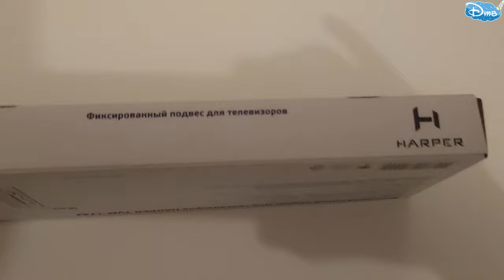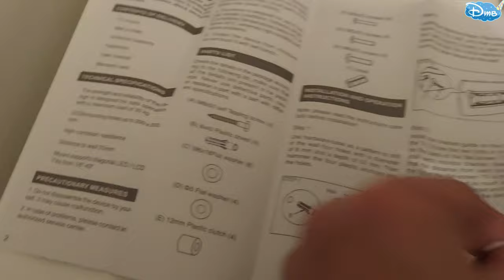Harper tvm-1742 black кронштейн для ТВ | 16"-43" | САМЫЙ ДЕШЕВЫЙ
Супер обзор дешевого кронштейна для телевизора, покажем как повесить телевизор на кронштейн к стене.  Из чего состоит кронштейн, а также , где покупали. Цена всего 500 рублей.
Купить с доставкой по России бесплатной можно по ссылке здесь:
1.Кронштейн для телевизора универсальный от 20” до 55” - 590 рублей
2. Кронштейн для телевизора/монитора до 42" фиксированный универсальный - 495 рублей
3. Кронштейн для LED/LCD телевизоров 15-32 дюймов Kromax VEGA-6 new - 330 рублей